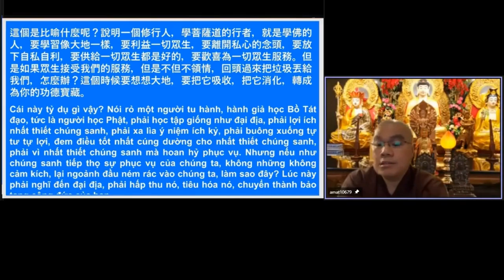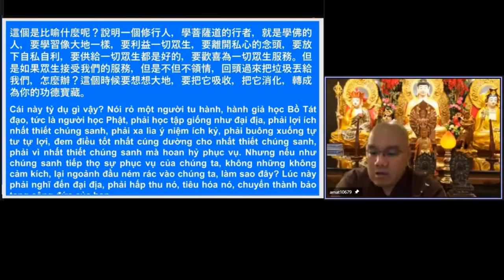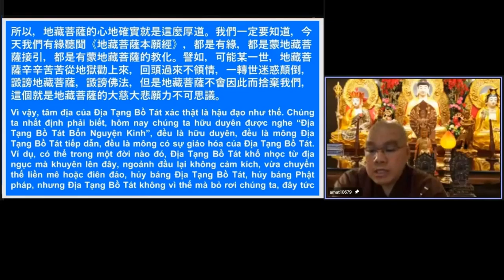學悟法師096A 2 地球上最好的你采取去用，你吃了之後，排出來的是最骯髒的，大地也是包容，能夠回收，你要離開你的私心的貪念，你要供給給一切衆生都是好的，要歡喜為一切衆生來服務，無私的服務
地球最好的你采取去用，你吃了之後，排出來的是最骯髒的，大地也是包容能夠回收，你要離開你的私心的貪念，你要放下你的自私自利，你要供給給一切衆生都是好的，要歡喜為一切衆生來服務，無私的服務，處處都是為衆生，處處怎麽樣來利益一切衆生